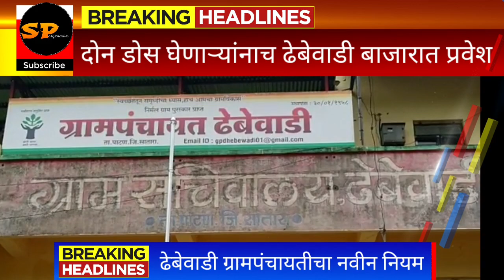दोन डोस असलेल्यांनाच बाजारात प्रवेश,,अन्यथा सक्तीची कोरोना चाचणी,,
कोरोनाला रोखण्यासाठी ढेबेवाडी ग्रामपंचायतीचे नवीन नियम,,